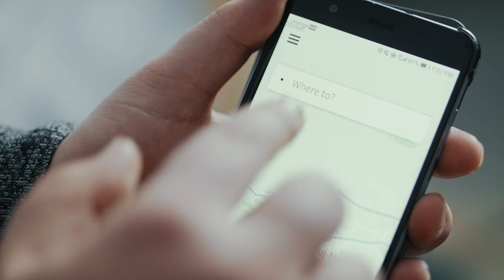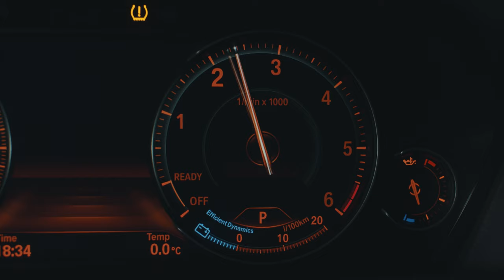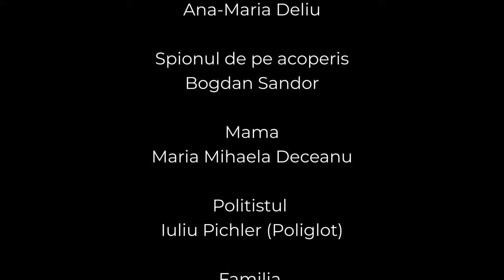On my way on holiday ( A Christmas short film)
Sometimes the choices you make end up putting you in the middle of situations you have no control over. So buckle up and get ready for a ride you're not going to forget any time soon.

Hozier - Moments Silence (Common tongue)

This is a personal project made for everyone's viewing pleasure, with no intended commercial usage.

Shot on Blackmagic Ursa Mini Pro, Inspire 2 with Zenmuse X5s and GH5 with Atomos Shogun Inferno.

An original G-Square short film, made possible by the amazing people and businesses that agreed to give their time, skills, offices, brand new cars, living rooms, courtyards, film gear and helmets in order to see this passion project come to life. Here they are, in no particular order:

BMW Automobile Bavaria Cluj-Napoca who provided the spectacular BMW 3 Series
Tommy Turos from Tommy Films
Brain Smiles
Paul Socol
Iuliu Pichler
Ana-Maria Deliu
Bogdan Şandor
Deceanu Maria Mihaela
Bogdan Georgescu
Sabin Vasile
Marius Gombosiu
Madalina Sabau
Familiile Margineanu, Ghisa, Vasile, Szabo si Mircea